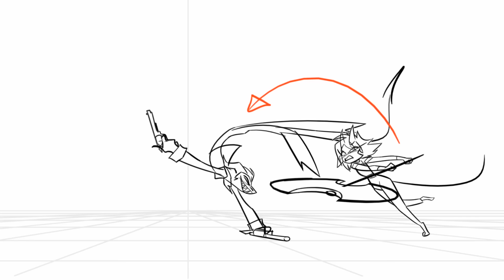HELLUVA 2022 TRAILER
HAPPY HOLIDAYS EVERYONE! Thanks for supporting us for a full year of Helluva Boss! Excited to bring you more of this story in 2022!